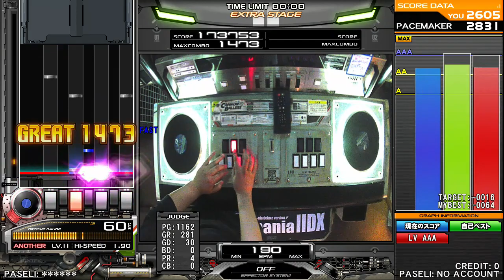Be a Hero! SPA FULL COMBO 手元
OP:乱